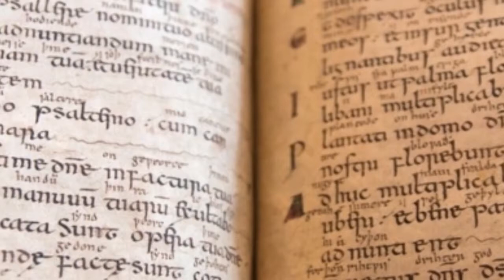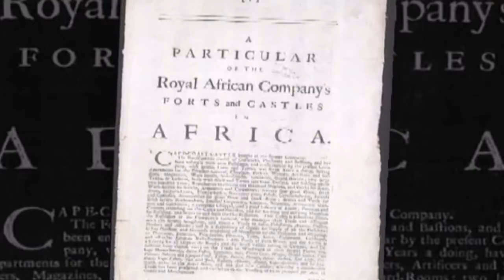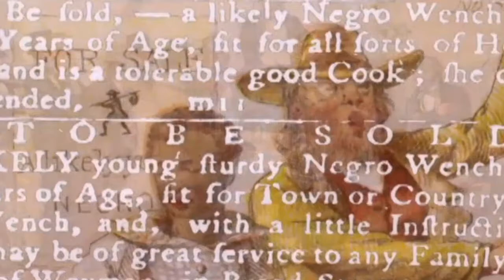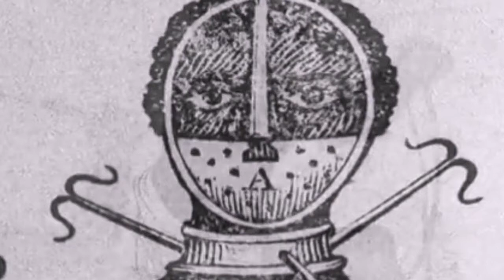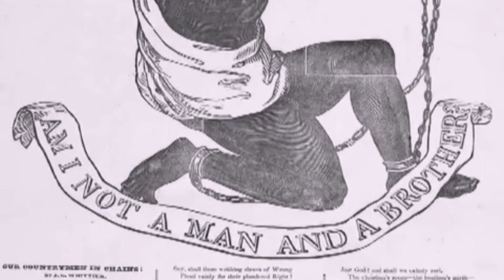پنج افسانه در مورد برده داری